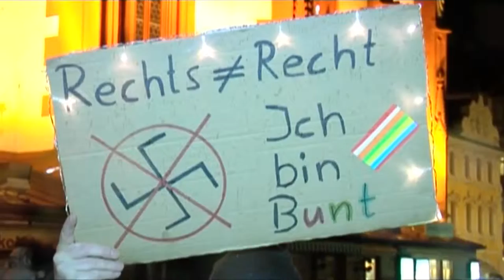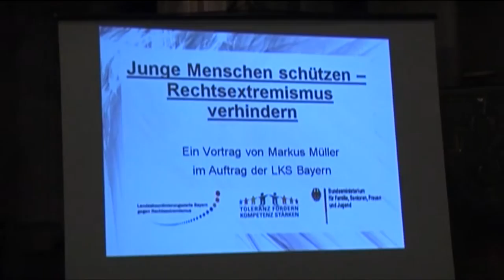Würzburg bunt statt braun - Demo gegen Rechtsextremismus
Es war für viele Bundesbürger ein Schock, als nach der Aushebung der Zwickauer Terrorzelle klar wurde, dass die rechten Terroristen jahrelang politisch motiviert morden konnten. In Würzburg nahm man sich das zum Anlass, ein Zeichen zu setzen -- zum dritten mal nach 2005 und 2010 zeigte eine Stadt ihr buntes Gesicht.

Länge: 2:30

Kamera: Markus Weiß, TV touring Würzburg
Schnitt: Indra Anders, TV touring Würzburg
Redaktion: Peter Kollmenn-Jehle, TV touring Würzburg